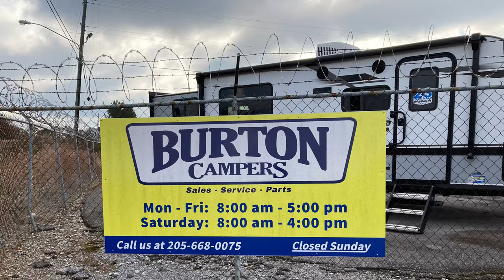New Inventory Here At Burton Campers!!! Come Check Us Out!! (Burton Campers)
We are here in Calera, Alabama right off I-65 Exit 231

“Be Certain With Burton”